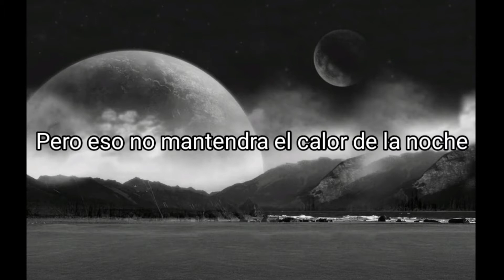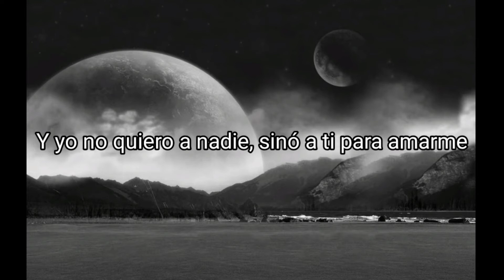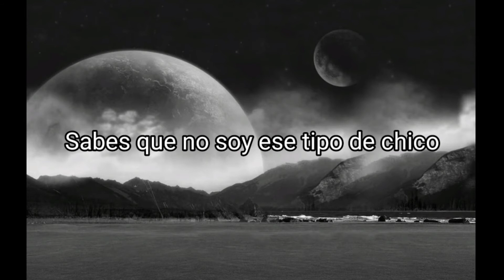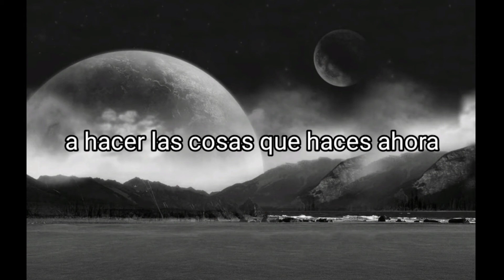Devotchka - Hot Burrito #1 sub español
Devotchka Hoy burrito #1 subtitulado español